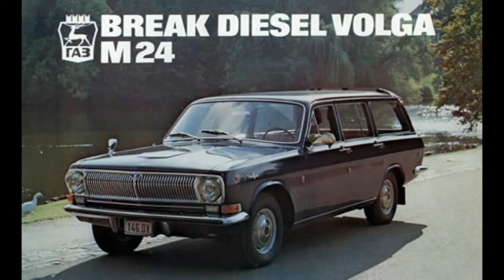1960 Ford Falcon Sprint Futura 🆚 1972 Gaz Volga M24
Canción Libre de Copyright
Es del 1986
De Outside Edge llamada:Heartbreaker
Del Genero Rock AOR
Como ya lo habia dicho antes AOR Significa que no tiene copyright aunque AOR Tambien tiene el significado de Rock Dirigido A los Adultos